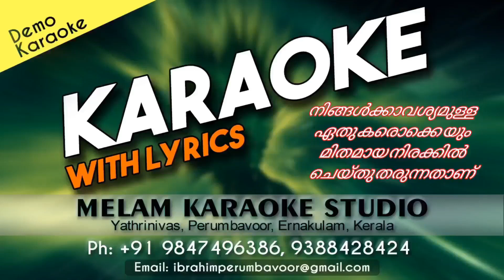Ente nenju kottipaadana karaoke with lyrics malayalam